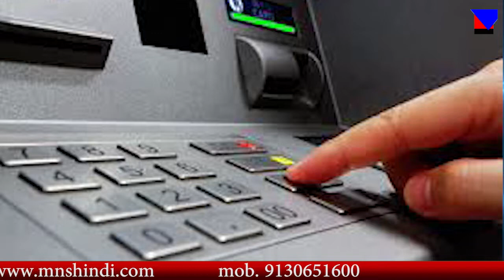MNS NEWS LIVE IN HINDI एटीएम में आए नए बदलाव...